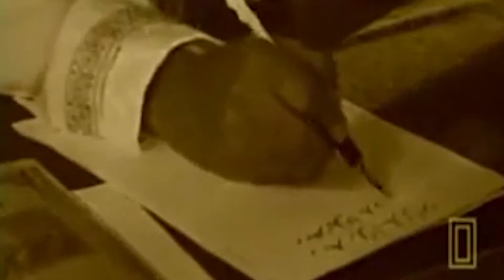Ədəbiyyat "6" Rəşid bəy Əfəndiyev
Müəlliflə tanışlıq

Rəşid bəy Əfəndiyev
Rəşid bəy Əfəndiyev hər bir azərbaycanlının hələ ibtidai məktəb illərindən tanıdığı söz ustadlarındandır.
O, yazıçılığa hələ Qori seminariyasında oxuyarkən başlamışdır. Təhsil aldığı illərdə onun yazdığı pyeslər məktəb səhnəsində tamaşaya qoyulmuşdur. İlk uğurlardan ruhlanan müəllif sonralar da ardıcıl olaraq bədii yaradıcılıqla məşğul olmuşdur. Heç vaxt yazıçılıqdan uzaqlaşmamış, müxtəlif mövzularda tərbiyəvi əsərlər yaratmışdır.
Rəşid bəy Azərbaycanın ən görkəmli müəllimlərindən idi. O, demək olar ki, bütün ömrünü məktəb və tərbiyə işinə, uşaqların sevə sevə oxuduğu dərsliklərin yaradılmasına sərf etmişdir. Rəşid bəy yazdığı dərslikləri böyük zəhmət bahasına İstanbulda çap etdirirdi. O, tərcüməçi kimi də fəaliyyət göstərmişdir.